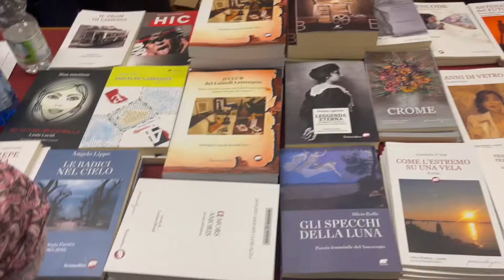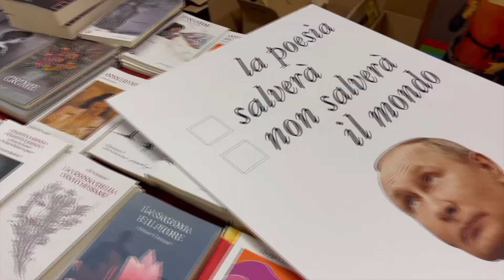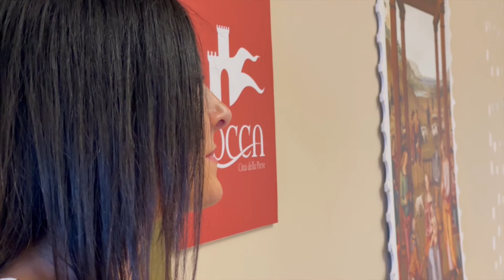Poesia Trasimeno Poeti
CITTA' DELLA PIEVE: Siamo stati invitati da Marco Pareti e Jean Luc Bertoni (Editore) per seguire Poesia Trasimeno